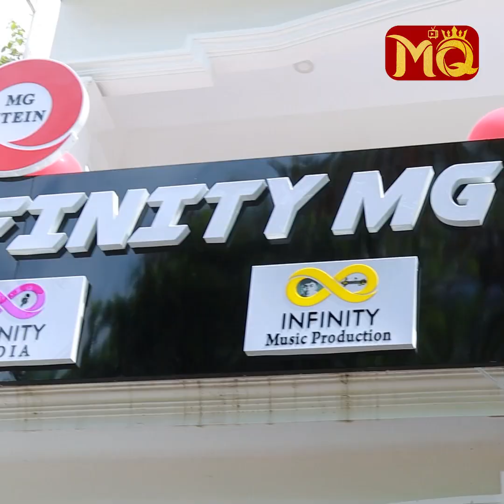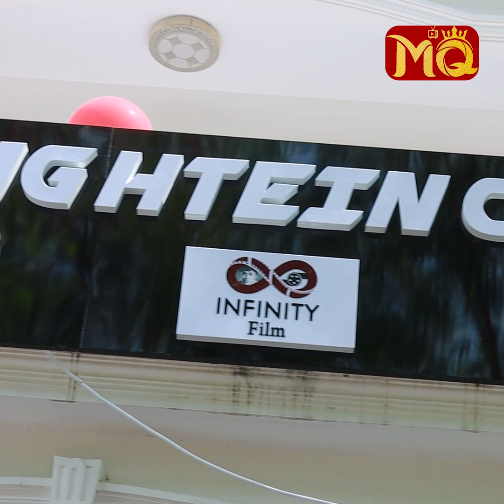“ တစ်ခြားသူ ” ကို မှီခိုပြီးMoti “ မယူတတ်ဘူး ”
“ ကျွန်တော့် Mission ကို ကျွန်တော်လုပ်နိုင်တာက အောင်မြင်မှုပါ။ တခြားသော အောင်မြင်မှုကို အာရုံမထားပါဘူး။ ကျွန်တော်သတ်မှတ်ထားတဲ့ အောင်မြင်ခြင်းရဲ့ Definition ဆိုတာ ? ”

. လို့ပြောပြလာတဲ့ သရုပ်ဆောင် အဆိုတော် အောင်မြင့်မြတ် (သို့) အဖြူရောင် သက္ကရာဇ် မှ ရဲခေါင် နှင့် တွေ့ဆုံခြင်း